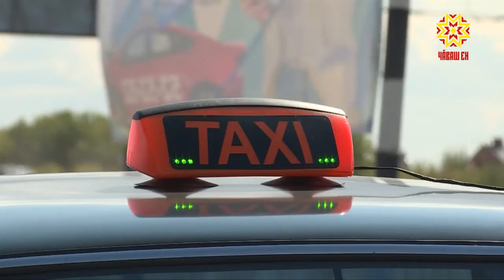Чи лайăх таксист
Раççейре кăçал пĕрремĕш хут «Чи лайăх таксист» конкурс йĕркеленĕ. Вăл çурла-авăн уйăхĕсенче нумай регионта иртмелле. Юпа уйăхĕнче вара Сочи хулинче çĕршыври чи лайăх таксист кам пулнине палăртаççĕ. Унччен 15 регионта маçтăрсене пухаççĕ. Новосибирск хули хыççăн эстафетăна Шупашкар йышăнчĕ.